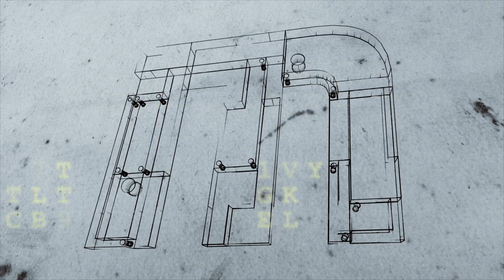VALTRA - FAMÍLIA ROCKENBACH DE AVILA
NOSSA EQUIPE VIAJOU ATÉ BAGÉ NO RIO GRANDE DO SUL COM A VALTRA PARA CONHECER A FAMÍLIA ROCKENBACH, E A PAIXÃO PELO CAMPO QUE ATRAVESSOU GERAÇÕES.